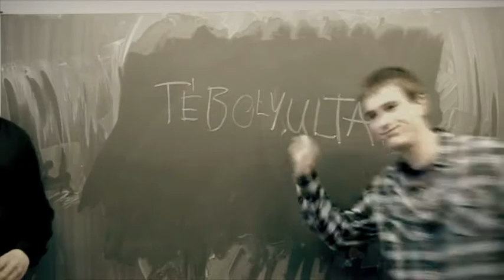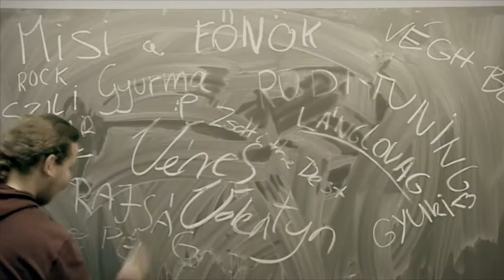Savaria 12E.mpg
A Savaria 12.E osztály a szalagavatóra csinálta ezt a klipet.